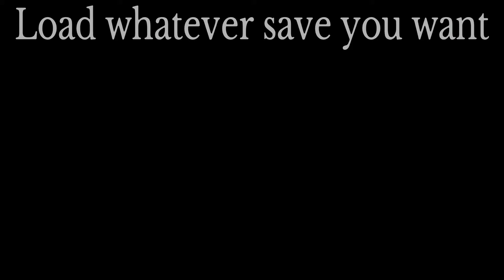Death Stranding : How to view Sam Porter's Black BB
Death Stranding video gameplay walkthrough tip and trick of how to trigger the Hideo Kojima special black BB with Sam Porter. In this Death Stranding mission view a tutorial that shows how you can experience the rare BB effect within your own Death Stranding video game and choose which recent save to load to continue gameplay. My gameplay was completed using Death Stranding PS4 although you could be able to utilize it on the Death Stranding PC version.
Before attempting, first step is make sure you create a recent save point that you are happy with. I will show you step by step how to have this Sam Porter experience in Hideo Kojima's game Death Stranding.

Thank you very much for watching. I hope you liked the video.
It truly is a very special and obtainable rare black BB.

Find me on:
Playstation blind_mom
You Tube @ogrebelqueen